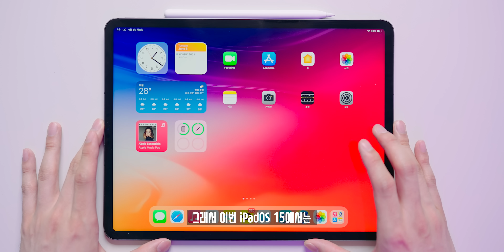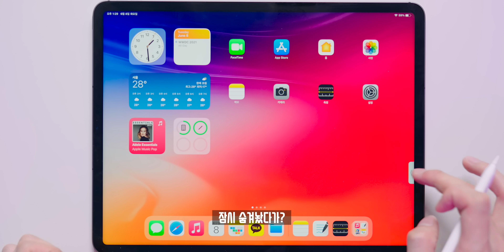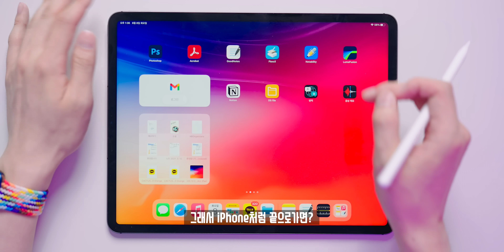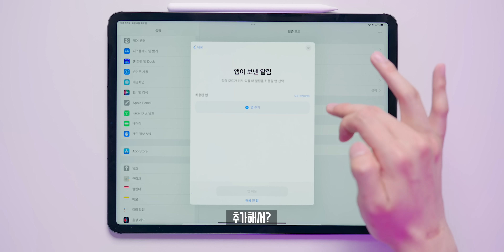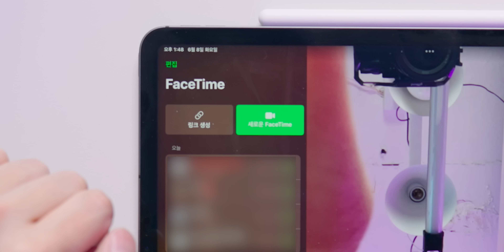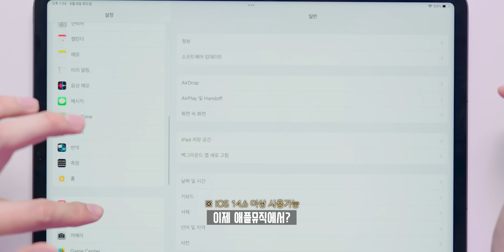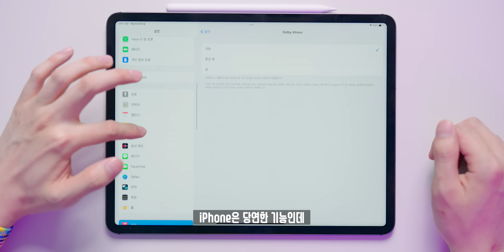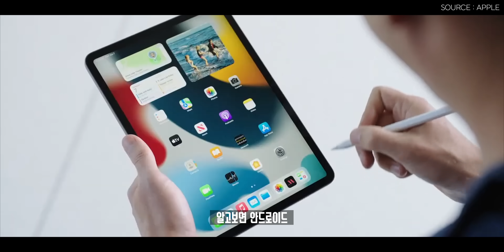아이패드 프로 5세대 사기당한걸까..? 실사용해본 새로운 iPadOS 15 달라진 점 10가지! 멀티태스킹은 꽤 많이 좋아졌네....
금일 애플은 WWDC 2021을 통해 가을에 업데이트될 iPadOS 15를 공개했습니다. 많은 분들이 M1을 아이패드 프로에 탑재하면서 더 강력한 기능을 원했으나. 큰 개선이 없었지만, 막상 업데이트해보니 꽤 많은 부분들이 달라져 핵심적인 기능 10가지를 정리해봤습니다.

▶ Info.
OS : iPadOS 15 Bete 1
출시예정일 : 2021년 가을

▶ Timestamp.
00:00 그건 바로 나
00:10 오프닝
01:12 멀티태스킹
03:28 메모
04:29 위젯
05:38 앱 라이브러리
06:20 집중모드
07:56 사파리
09:06 FaceTime
09:59 Live Text
11:07 Universal Control
11:48 소소한 개선점?
13:53 iPadOS 15 Beta1 하루 사용 후기

▶ Tag.

▶ Merch.

▶ ITSub 잇섭.